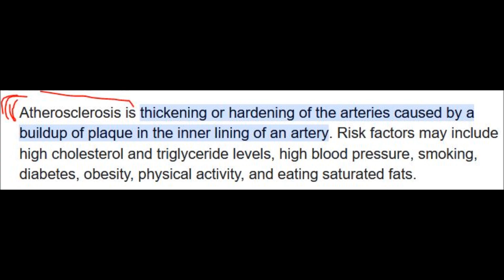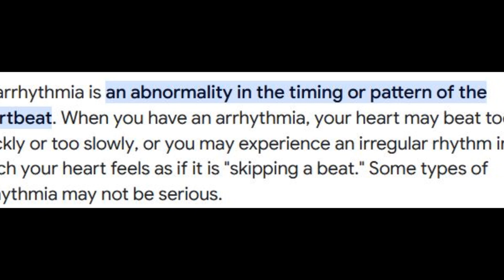Clint Eastwood girlfriend's passe d away because of this little known condition. RIP